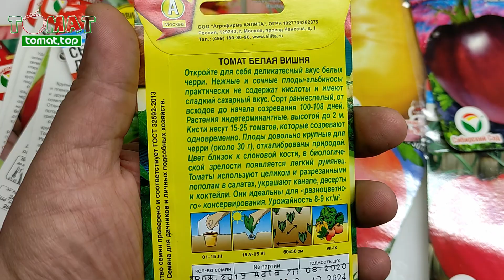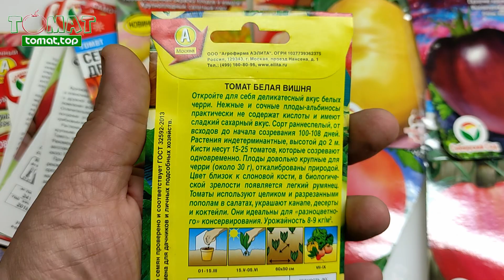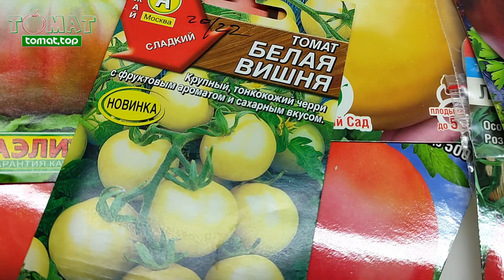Томат White Cherry или Белая вишня. Аэлита. И история о том, на что толкает желание быстрой наживы